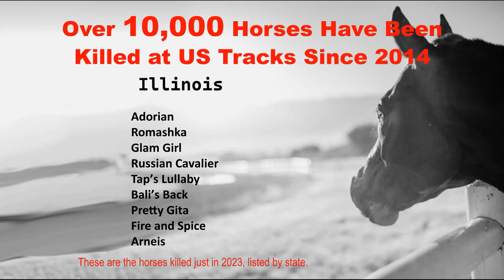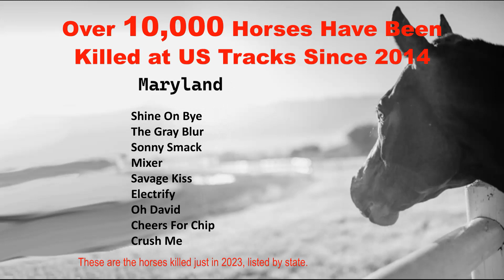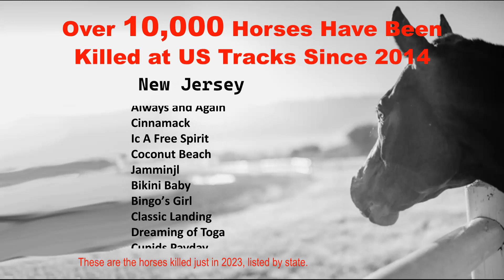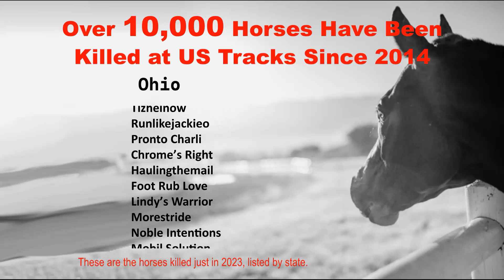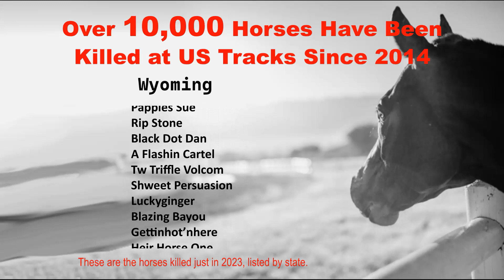Over 10,000 Horses Killed in 10 Years 🐴💔 End Horseracing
Horseracing Wrongs is an animal rights organization committed to exposing and ending the cruel and deadly horseracing industry in the United States. Through our seminal FOIA reporting, HW has documented over10,000 confirmed kills at U.S. tracks since 2014; our research shows that well over 2,000 racehorses are killed across America every year. Over 2,000 - that's about six every single day.